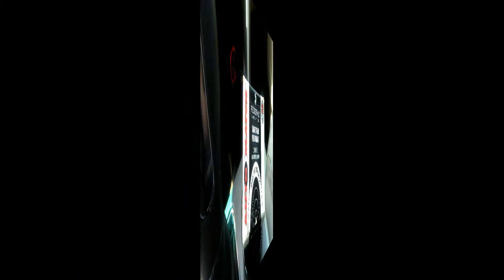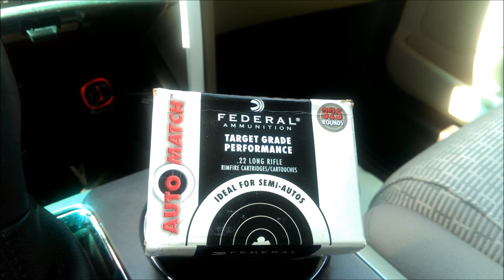22 Ammo Score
I totally anticipated being rejected today, but to my surprise some of the 22 ammo. on the shelf was available to the public.